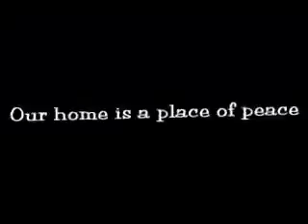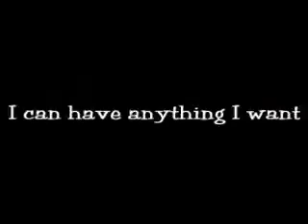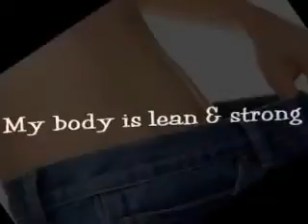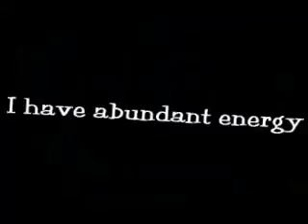mindset2 WMV V9